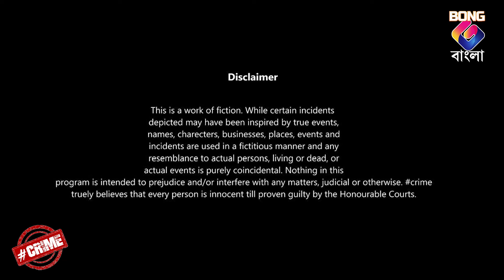CRIME। প্রতিহিংসা: অন্ধ প্রেম, সন্দেহ, নারকীয় হত্যা। Bangla Crime Story।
Bong G Bangla crime, Bongg Bangla crime, Bonggbangla, Bongg, Bangla,